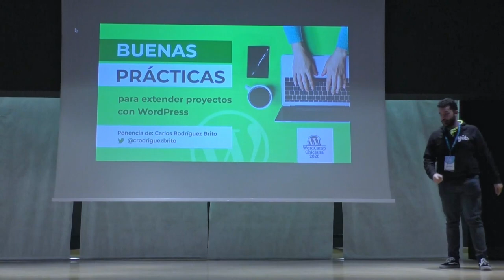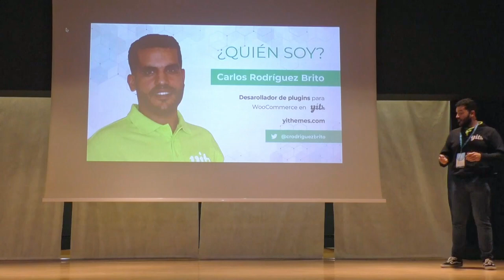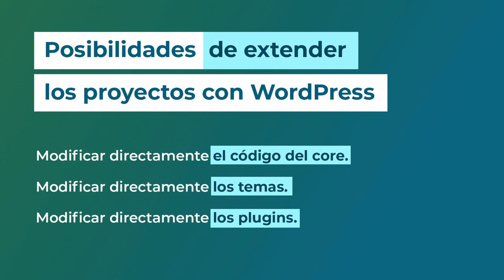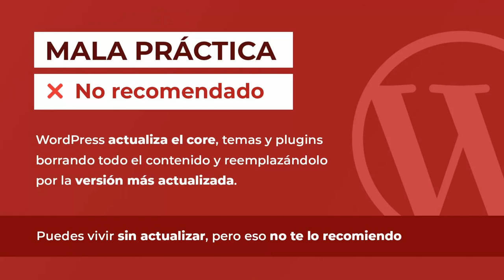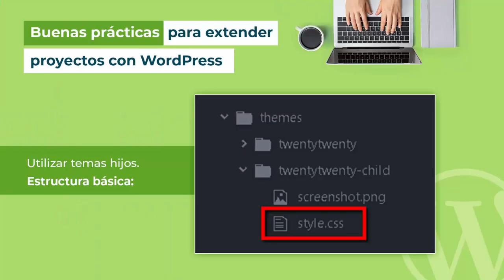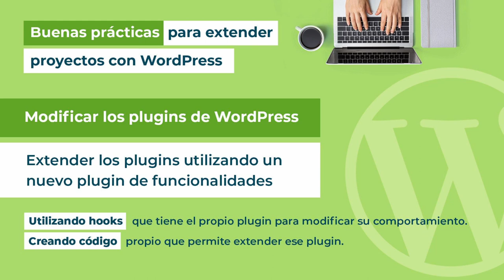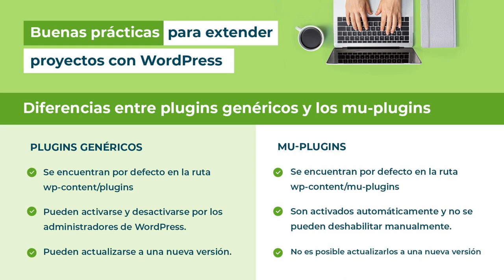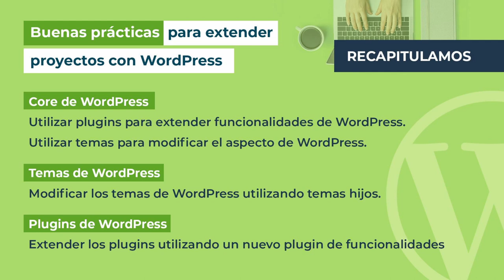Buenas prácticas para extender proyectos con WordPress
WordPress es un software que incorpora una gran cantidad de funcionalidades que además podemos extender mediante el uso de temas y plugins, propios o de terceros.

Pero la incorporación de estos módulos podemos hacerla bien, y tener éxito y perdurar su uso en el tiempo, o mal, y generarnos complicaciones de incompatibilidad o soluciones que se pierden al poco tiempo.

En esta presentación veremos cómo extender correctamente las funcionalidades de WordPress, no provocar conflictos con el resto de componentes de la web y mantenerlas en el futuro, ya que una incorrecta implementación puede traernos muchos problemas.

Descubre cuales son esas buenas prácticas que debes aplicar al extender tu proyecto con WordPress.Presentation Slides »